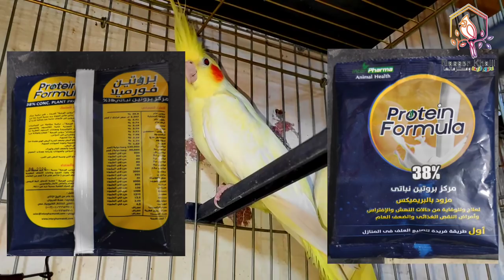حاجة جديدة جربتها بتخلي الكوكتيل والبادجي يبضو وينتجو بمنتهي السهوله شاهد بنفسك 💥💥👌👌👍👍🤫